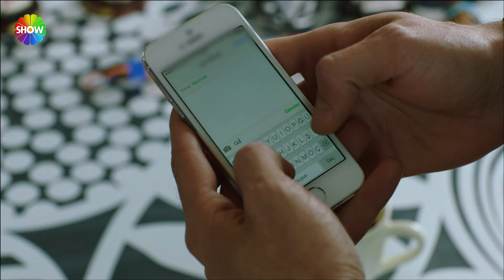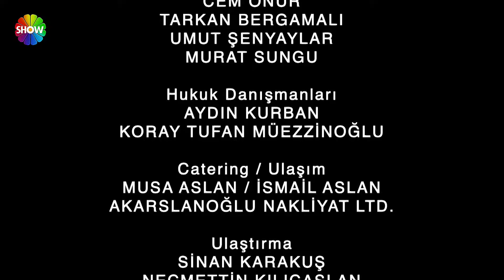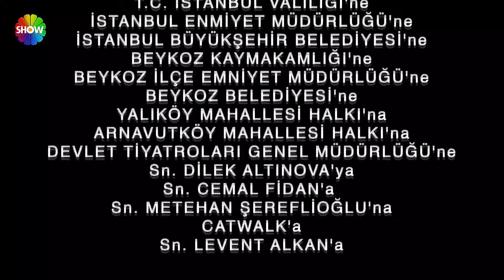Entre Dos Amores | Capitulo 39 (HD)